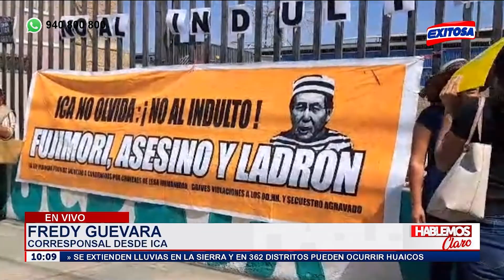🔴🔵Protestan en exteriores de Juzgado de Ica que tiene en sus manos la liberación de Alberto Fujimori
Desde tempranas horas de este viernes 1 de diciembre, activistas por los Derechos Humanos han optado por protestar en los exteriores del Juzgado de Ica, ente encargado de la liberación del expresidente Alberto Fujimori.

Exitosa Perú
"Exitosa: La voz que integra al Perú"

Corporación Universal